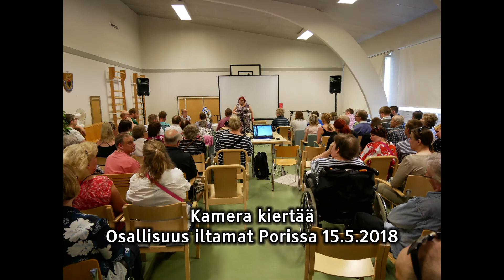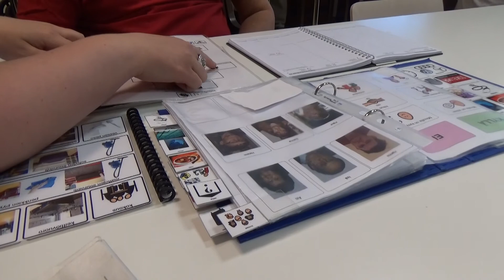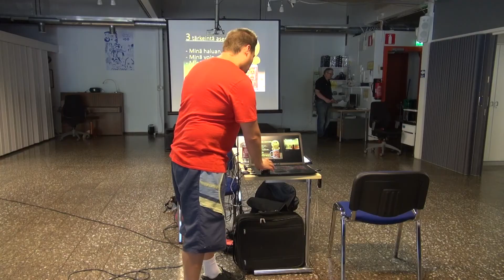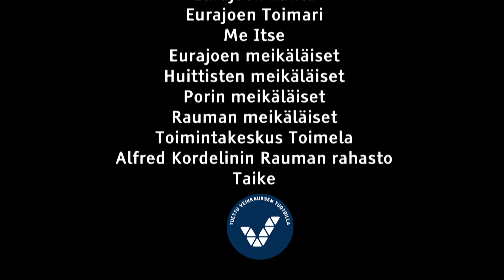Satakunnan meikäläisiä toukokuussa 2018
Satakunnan meikäläiset eivät lepää laakereilla kesätauollakaan vaan uusia elokuvia ja tapahtumia pukkaa. Tällaista menoa oli Satakunnassa toukokuussa 2018.